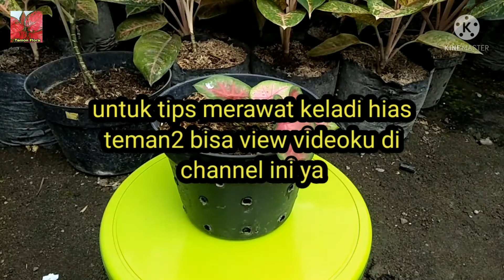anakan caladium seksi pink [] pink seksi caladium saplings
hai sobat.ketemu lagi dengan temon flora.video kali ini temon flora membuat
konten berisi anakan caladium seksi pink
seperti apa isi videonya?penasaran kan.
simak sampai selesai ya sobat.selamat menonton.trims.🙏